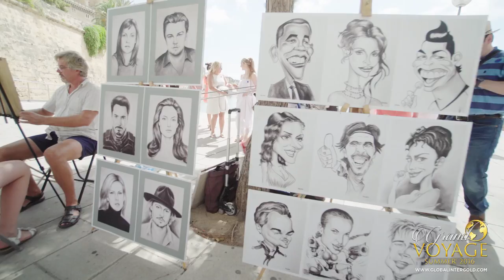Harmony of the Seas: Testimonio de Vitaliy Borovyk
ATTENTION: We inform you that the company is not liable for the contents of the video. The information provided by the client reflects his/her personal views and thus may differ from the company’s official information.
Lea el artículo completo sobre el Grand Voyage Verano 2016 a bordo del Harmony of the Seas:

¿Qué hacían clientes de Global InterGold a bordo del mayor navío de cruceros del mundo? ¡Ganaron nada menos que la Competición Grand Voyage Verano 2016 y se embarcaron en el Harmony of the Seas el pasado agosto!

Cuando el Harmony of the Seas atracó en el puerto de Roma, algunos clientes de Global InterGold se quedaron en el barco mientras que otros bajaron a explorar la bella ciudad de Roma. Por la noche se reunieron para una deliciosa cena y compartieron sus testimonios sobre su día y su visita a Roma con el equipo de cámaras de la compañía.

¿Quiere saber más sobre la compañía Global InterGold? ¿Quiere compartir información con sus amigos y conocidos?

Exención de responsabilidad: las opiniones manifestadas en este vídeo pertenecen únicamente a los participantes y no reflejan necesariamente la opinión de Global InterGold. Los espectadores pueden consultar la página web de la compañía que contiene las noticias oficiales; Términos y Condiciones; y Términos del Programma GoldSet.